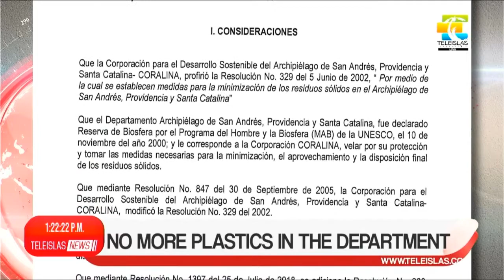TeleislasNews I No more plastics in the department